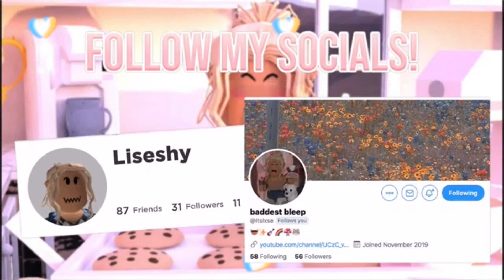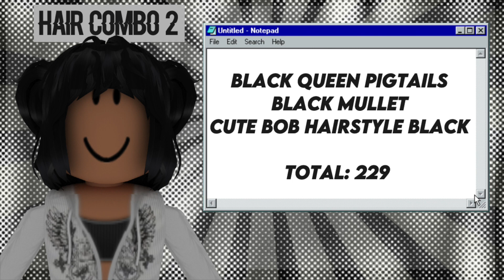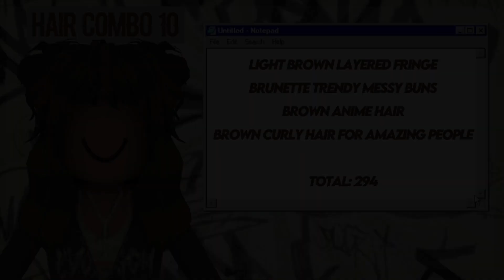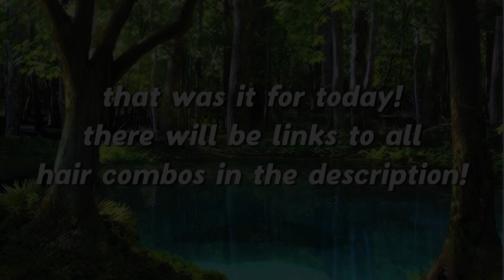20 Roblox Hair Combos! All Colors || itslxse ♡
Hey guys, tysm for watching
Hope you enjoyed :) info in description ↷

✧･ﾟ: *✧･ﾟ:*:･ﾟ✧*:･ﾟ✧
link to all the hairs :)

✧･ﾟ: *✧･ﾟ:*:･ﾟ✧*:･ﾟ✧

✧･ﾟ: *✧･ﾟ:*:･ﾟ✧*:･ﾟ✧